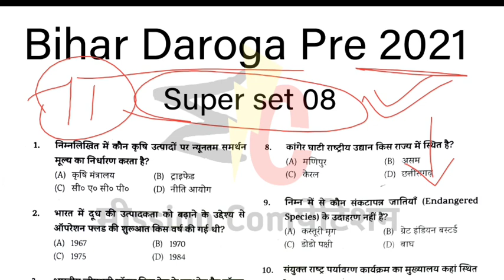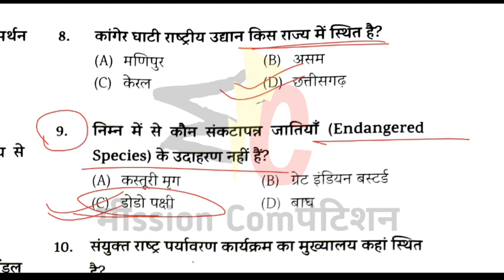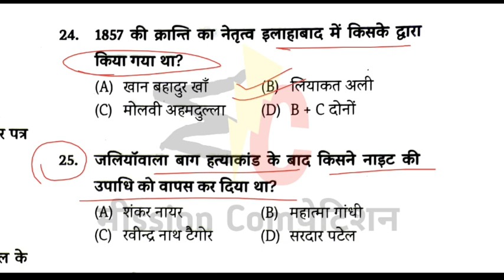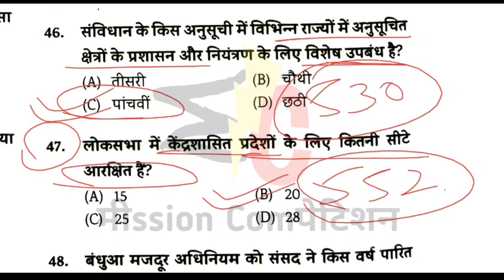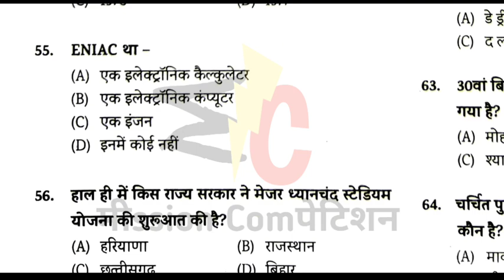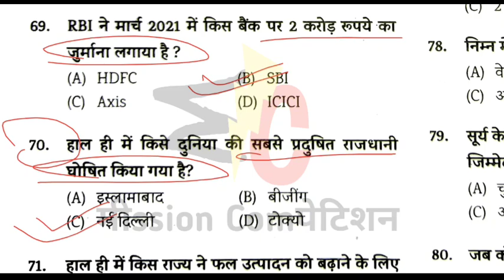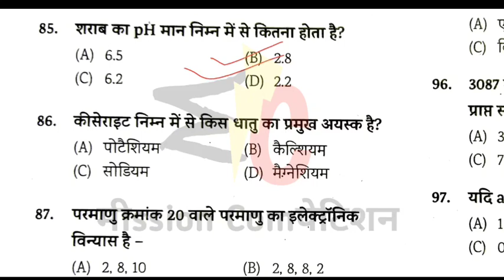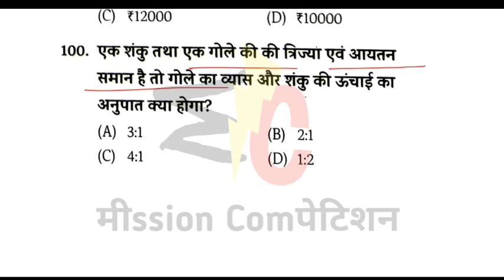Bihar Daroga Pre 2021🚀🔥 | Super Practice Set8️⃣ | पूरे 100 प्रश्न💯 | By Mission Competition🇮🇳